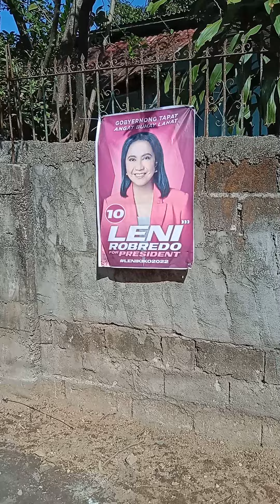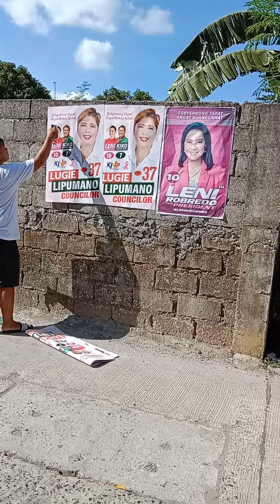Olongapo tarp boys of vp Leni Robredo/Marlon quiliza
house to house campaign tarps Olongapo city